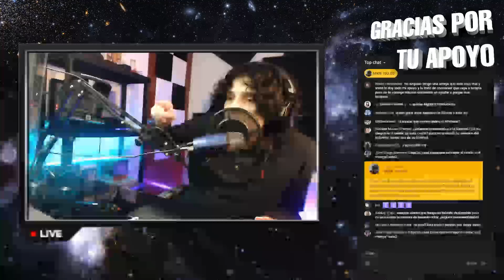Esquizo explica por qué ya no hace videos como los de antes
“El simbolismo, tal como en los escritores de nuestros días, no tendría ningún valor si no lo viéramos, de una forma u otra, en cada gran escritor imaginativo”, escribió Mr. Arthur Symons en El movimiento simbolista en la literatura. Un perspicaz libro que no puedo glorificar como quisiera porque ha sido dedicado a mí; y el autor continúa mostrando cómo muchos profundos escritores han en los últimos años buscado una filosofía de la poesía en la doctrina del simbolismo, y cómo incluso en países donde es casi escandaloso indagar una filosofía de la poesía, nuevos escritores están siguiéndolos con su búsqueda.

No sabemos lo que los escritores de tiempos antiguos conversaban entre ellos, y paparruchas es lo que queda de las discusiones de Shakespeare, quien estuvo en el límite de los tiempos modernos; y el académico está convencido, al parecer, de que hablaban de mujeres, pero nunca sobre su arte, o nunca muy seriamente sobre su arte. Él está convencido de que nadie quien tuviera una filosofía de su arte, o una teoría de cómo debería de escribir, ha hecho jamás una obra de arte, que no tienen imaginación aquellos que no escriben sin consideraciones previas y posteriores como él escribe sus propios artículos. Él dice esto con entusiasmo, porque lo ha oído en tantas confortables sobremesas, donde alguien mencionara por descuido, o tontos celos, un libro cuya dificultad defendiera la indolencia, o a un hombre quien no hubiera olvidado que la belleza es una acusación.

Aquellas fórmulas y generalizaciones, donde un oculto argento ha taladrado las ideas de los académicos, y a través de ellos las ideas de todo menos de todo el mundo moderno, han creado a su vez una amnesia como la de los holgados en atolla, y así académicos y sus lectores han olvidado, entre muchos eventos similares, que Wagner pasó siete años ordenando sus ideas antes de que iniciara su música más característica; aquella ópera, y con ella la música moderna, surgió de ciertas charlas en la casa de un tal Giovani Bordi de Florencia; y que las pléyades asentaron los cimientos de la literatura francesa moderna con un pan.

Goethe ha dicho: “un poeta necesita de toda la filosofía, pero debe apartarla de su trabajo,” aunque eso no siempre es necesario; y casi seguramente ningún gran arte, fuera de Inglaterra, donde los académicos son más poderosos y las ideas menos pletóricas que en otros lugares, ha surgido sin una gran crítica, de su heraldo o de su intérprete y protector, y puede ser por esta razón que el gran arte, ahora que la vulgaridad se ha armado y multiplicado, esté posiblemente en Inglaterra.

Todos los escritores, todos los artistas de cualquier tipo, tanto como han tenido cualquier poder crítico o filosófico, quizás solo tanto como han sido artistas deliberadamente, han tenido alguna filosofía, alguna crítica de su arte; y ha sido esta filosofía, o esta crítica, la que ha evocado su más brillante inspiración para llamar a la vida exterior cierta porción de la vida divina, o de la realidad enterrada, que puede por sí misma extinguir en las emociones lo que la filosofía o la crítica pueden extinguir en el intelecto. Ellos no han buscado cosas nuevas, puede ser, sino sólo entender y copiar la inspiración pura de los primeros tiempos, pero porque la vida divina combate con nuestra vida exterior, y debe cambiar sus almas y movimientos como cambiamos los nuestros, la inspiración ha devenido ante ellos en hermosas y deslumbrantes formas. El movimiento científico trajo consigo una literatura que siempre tiende a perderse en externalidades de todo tipo, en opinión, en declamación, en escritura pintoresca, en pintar con palabras, o en lo que Mr. Symons ha llamado un intento “de construir con tabique y mezcla entre las tapas de un libro”; y los nuevos escritores han empezado a rondar en la evocación, la sugestión, en lo que nosotros llamamos el simbolismo en los grandes escritores.

A recorrer me dediqué esta tarde
las solitarias calles de mi aldea,
acompañado por el buen crepúsculo
que es el único amigo que me queda.
Todo está como entonces, el otoño
y su difusa lámpara de niebla,
sólo que el tiempo lo ha invadido todo,
con su pálido manto de tristeza.
Nunca pensé, creédmelo, un instante
volver a ver esta querida tierra,
pero ahora que he vuelto no comprendo
cómo pude alejarme de su puerta.
Nada ha cambiado, ni sus casas blancas
ni sus viejos portones de madera.